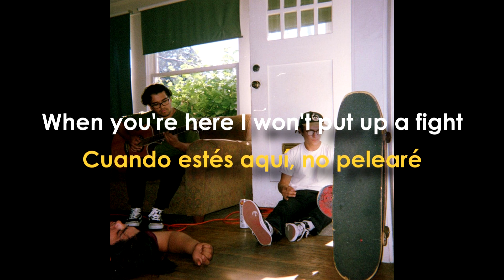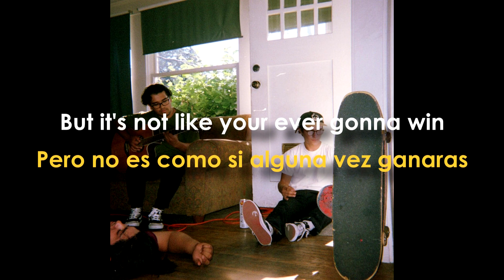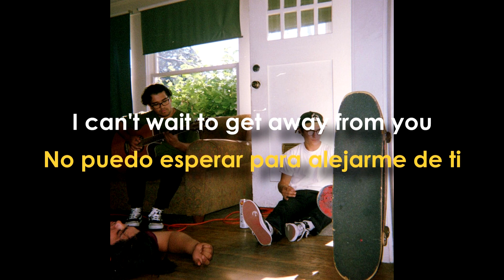The High Curbs - Nicole (Sub/Lyrics)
The High Curbs con el tema Nicole en sub español y lyrics.

Agradezco a todos los que me apoyaron, apoyan, y siguen apoyando, a ti que ahora al lees esto, muchas gracias.